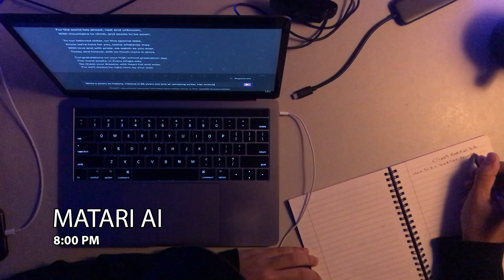FOCUS ON ONE THING | DAILY MATARI 009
My Links 🔗